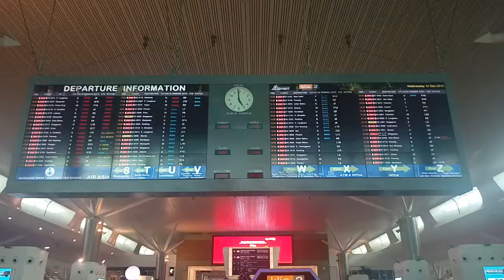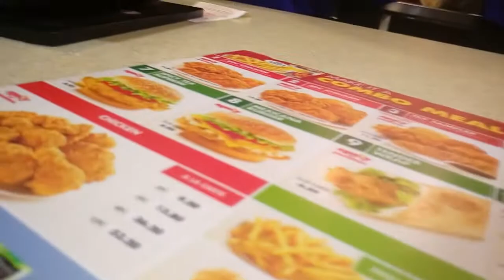Back to Kuching 2017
Up to 10 hours journey back home. From Kampar, Perak to Kuching, Sarawak

Vicetone - Nevada (feat. Cozi Zuehlsdorff)
Alffy Rev - Closer X All We Know [ Mashup ] LaunchpadPro on the beach MIX